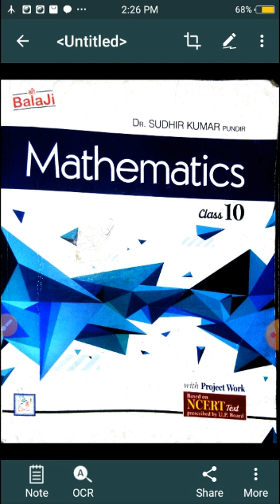Medium- English Class-10 Subject- Mathematics Chapter- 14 statistics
Medium- English
Class-10
Subject- Mathematics